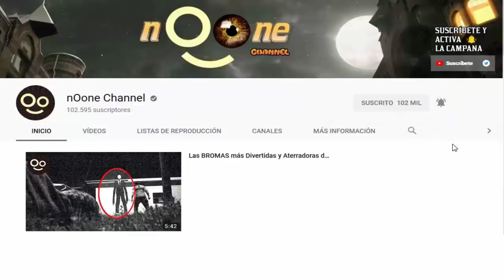8 Extrañas ESFERAS de LUZ y Orbes Captados en nuestra DIMENSIÓN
Te presentamos estos misteriosos videos de orbes y esferas de origen desconocido que incluso pueden ser alienígenas. ▼▼▼